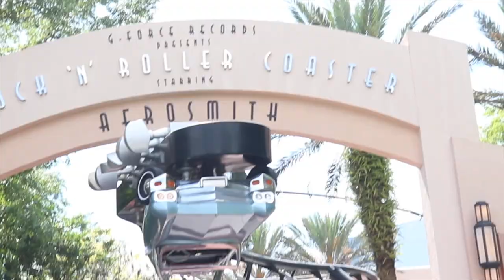I'm A World Champion?? | Hannah Grace Colin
Hey guys it's Hannah Grace Colin! So happy you checked out this video!!

Come along with me to Worlds!! This week I compete at Worlds in Orlando and come home with the gold!! I also spent some time in Disney World, I'm so excited to bring you guys along with me!!

💖Hannah